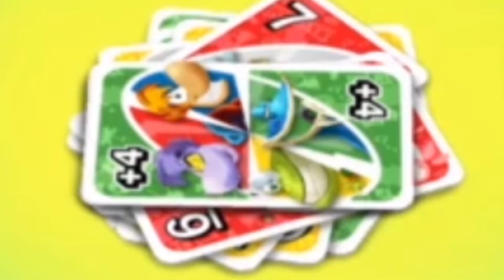Who's Gonna Win The Game Boys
in this video we look at uno and See whos gonna win the game.